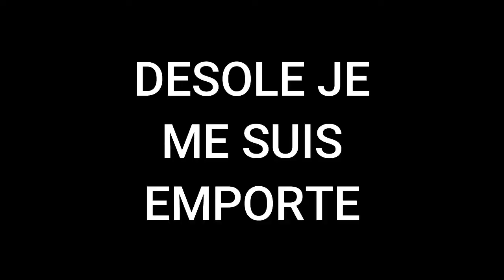ON VA DANS LES BACKROOMS [The Backrooms Worlds LIVE]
𝙋𝙖𝙨 𝙙'𝙞𝙣𝙨𝙪𝙡𝙩𝙚 ,𝙧𝙚𝙨𝙥𝙚𝙘𝙩𝙚𝙯 𝙫𝙤𝙪𝙨 , 𝙥𝙖𝙨 𝙙𝙚 𝙘𝙤𝙢𝙢𝙚𝙣𝙩𝙖𝙞𝙧𝙚 𝙥𝙪𝙩𝙖𝙘𝙡𝙞𝙠 𝙙𝙪 𝙜𝙚𝙣𝙧𝙚 "il me reste 1abonné pour avoir les 100" , 𝙟𝙚 𝙘𝙤𝙢𝙥𝙩𝙚 𝙨𝙪𝙧 𝙫𝙤𝙪𝙨 ;-)